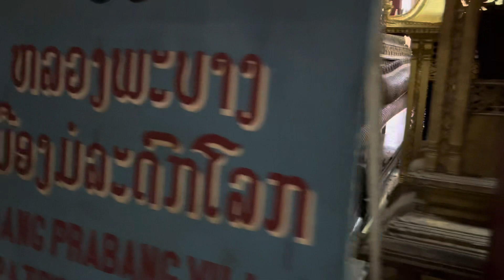Alms giving ceremony in Luang Prabang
Morning Alms Giving Ceremony Sai Bat
I got up at the crack of dawn this morning to go watch the Morning Alms Giving Ceremony. This   Takes place daily on the Main Street, on the opposite end of the night market street. This traditional ritual is one of the top attractions of Laos.

The act is known as ‘Sai Bat’. Every morning at dawn, the monks and novices dressed in orange robes come out from their monasteries to receive offerings of food from the local people. The offerings are usually sticky rice which devotees cook. Other food offerings include fruit or sweet treats which form the monks’ daily meal.

It was still dark when I arrived after a brisk 15-minute walk. There was little activity until I got on to Sakkaline Street, which had already been cordoned off to traffic. This is the street where the temples are. A line of plastic stools were placed by the wall of the Temples for the people giving alms to sit. The column of monks will walk barefoot in silence and collect the offerings. I noticed some monks taking out offerings, perhaps not to their liking, like sweet treats, and placed them in a big basket and continued down the line to collect more, hopefully what they wanted. I only watched a portion of the ceremony and continued on to Wat Xieng Thong.

Its name is supposed to mean temple of the golden city. It is a Buddhist temple on the northern tip of the peninsula of Luang Prabang and was built around 1559 by king Setthathirath. It is one of the most important of Lao monasteries and remains a significant and most beautiful monument.

I was kind of disappointed when I saw it. It was on large grounds, but I think I had seen a more beautiful one by the palace, now a museum, on Monday on the way to Phousi Hill. There was a small entry charge.

I then made my way back to Sisavang Vong Street, the night market street and where the Royal palace is located, and was able to admire some of the beautiful temples on Sakkaline Street. The museum wasn’t open yet, but I wasn’t intending to visit it anyway, so went up to the entrance of Phousi Hill and got some photos.

The Royal palace was built in 1904 during the French colonial era for King Sisavang Vong and his family. The site was chosen for the convenience of official visitors - they could disembark from their river voyages directly below the palace and received there. In 1975, the monarchy was overthrowned by the communists and the royal family were taken to ‘re-education’ camps. The palace was then converted into a national museum.